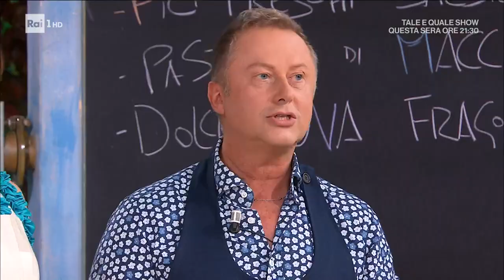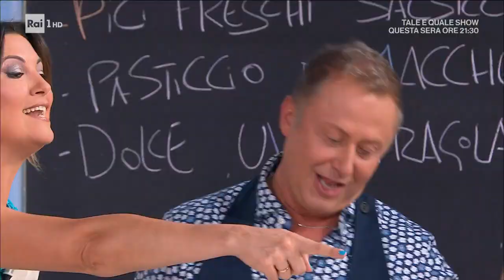Crepes - È sempre mezzogiorno - 06/10/2023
- Giovanna, nella lezione di oggi impara a preparare le crepes. Come prima cosa Giovanna deve sbattere 3 uova insieme a mezzo litro di latte. Al composto unisce poi la farina, amalgamando con una frusta per ottenere una pastella liscia. Versa un mestolo di composto in una padella calda e precedentemente imburrata e cuoce la crepes da entrambi i lati. Una volta pronte, Giovanna impiatta e farcisce a piacere (non avendo aggiunto né sale né zucchero si possono creare sia crepes dolci sia salate).

Ingredienti
½ l di latte
3 uova
175 g di farina
1 noce di burro